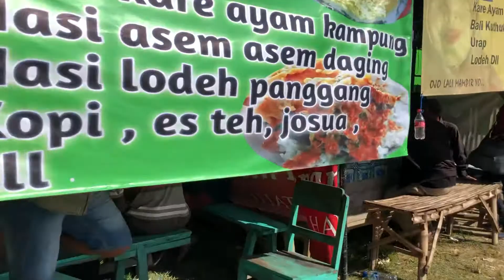WAJAH BARU PASAR SAPI BALEN BOJONEGORO, update terkini rame sesak full